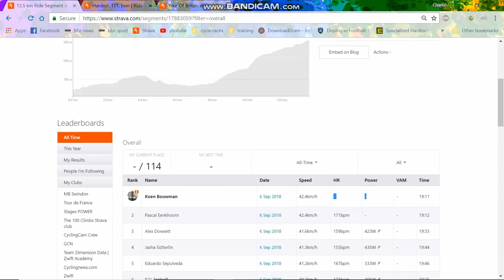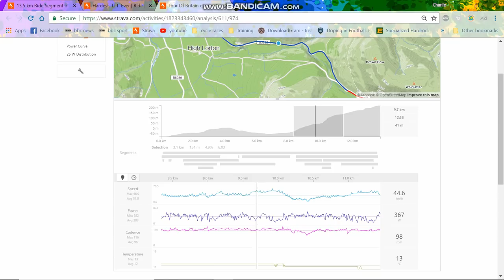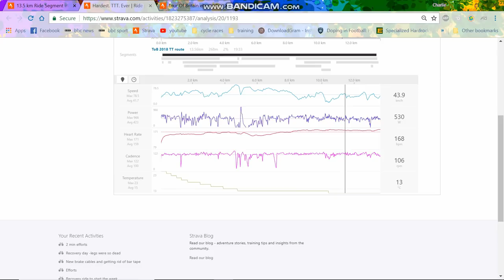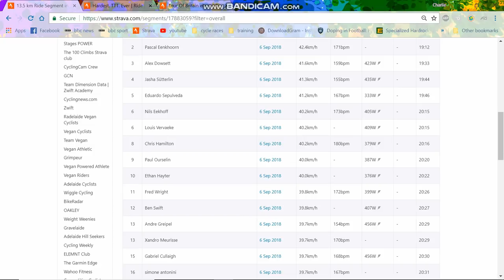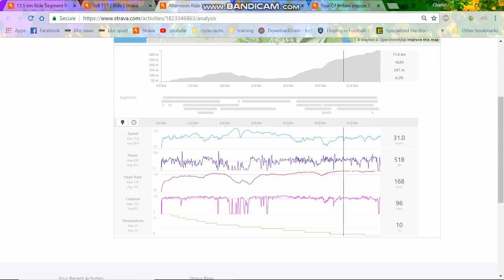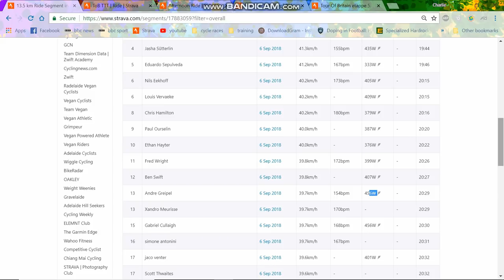Hardest TTT EVER? Power Analysis Tour of Britain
435W for 20mins from Jasha Sutterlin , big numbers